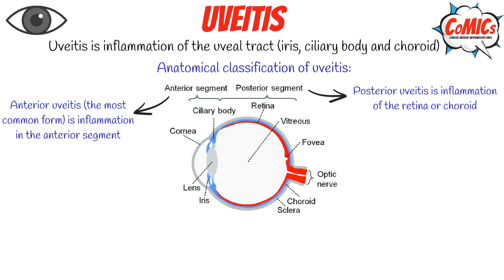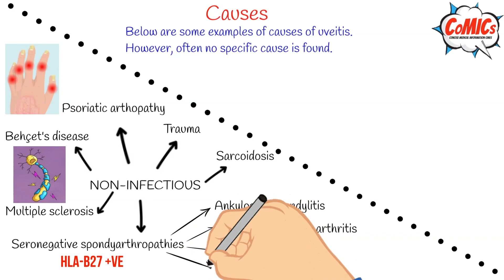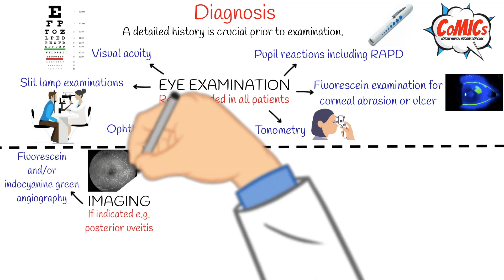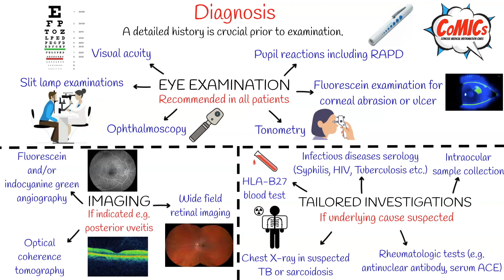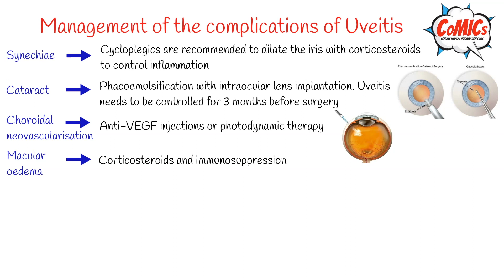CoMICs Episode 49: Uveitis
Here is a short video infographic on Uveitis

Dengyi Zhou, 6th-year Medical Student, University of Birmingham,

Dr Nima Ghadiri, Consultant Medical Ophthalmologist, Royal Liverpool University Hospital,
Dr Filipa Gomes Rodrigues, Consultant Ophthalmologist, Hospital Vila Franca de Xira,
Dr Sandra Vermeirsch, Medical Retina and Uveitis Fellow, Moorfields Eye Hospital,
Dr Srilakshmi Sharma, Consultant Medical Ophthalmologist, Oxford Eye Hospital,
Mr Harry Petrushkin, Consultant Ophthalmic Surgeon, Moorfields Eye Hospital,